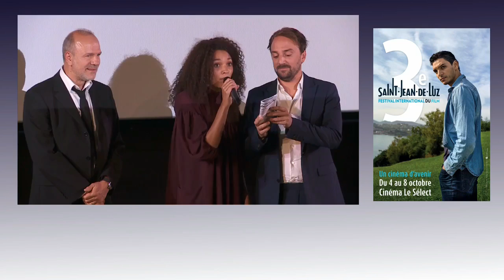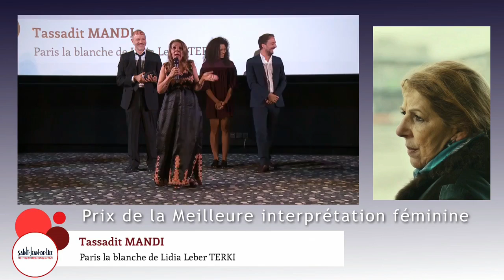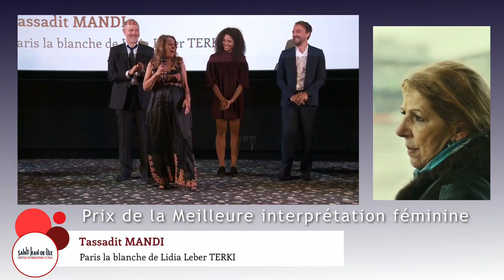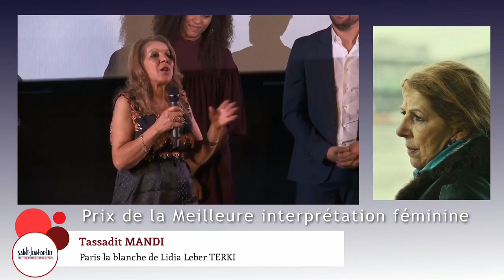Tassadit Mandi, primée en 2016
Histoire, contes, légendes, récits d'aventures, photos et vidéos de la Kabylie, du Djurdjura et de ses environs.